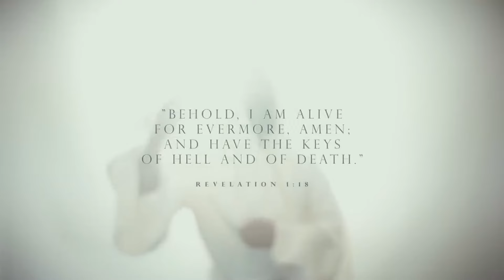𝐈𝐧𝐯𝐢𝐭𝐚𝐭𝐢𝐨𝐧 𝐅𝐨𝐫 𝐄𝐚𝐬𝐭𝐞𝐫 𝐂𝐞𝐥𝐞𝐛𝐫𝐚𝐭𝐢𝐨𝐧 𝐌𝐞𝐞𝐭𝐢𝐧𝐠 𝐢𝐧 𝐏𝐫𝐨𝐩𝐡𝐞𝐭 𝐁𝐚𝐣𝐢𝐧𝐝𝐞𝐫 𝐒𝐢𝐧𝐠𝐡 𝐌𝐢𝐧𝐢𝐬𝐭𝐫𝐲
हमारा ये वीडियो और आर्टिकल डालकर किसी को गुमराह नहीं कर रहे है और ना ही हमारे काम किसी के धर्म को ठेस पहुंचाना है हमारा काम है लोगो को पाप से बचाना और सच्चे ईश्वर का प्रचार करना और विश्‍वास बिना उसे प्रसन्न करना अनहोना है; क्योंकि परमेश्‍वर के पास आनेवाले को विश्‍वास करना चाहिए कि वह है, और अपने खोजनेवालों को प्रतिफल देता है।
                           इब्रानियों 11:6